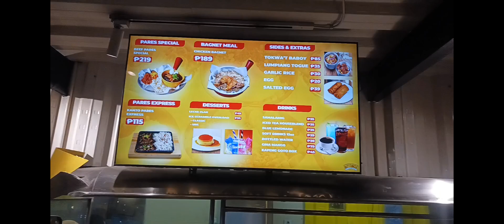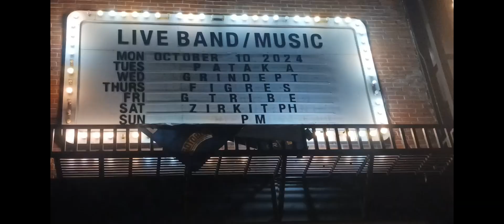GTribe gig sa Milenya Marikina City